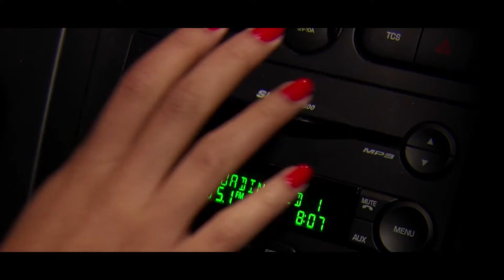Im In Luv.mp4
Réalisé et monté à l'été 2011.  Les chanteurs de Montréal, YON & GC, ont choisis de tourner ces images à Trois-Rivières.

Réalisation : Martin Perrin
Caméra : Christian Perrin
Montage : Martin Perrin

Merci à Isabelle Perrin pour avoir préparé le délicieux craft et à tout le reste de l'équipe pour son implication.  Belle équipe dynamique!